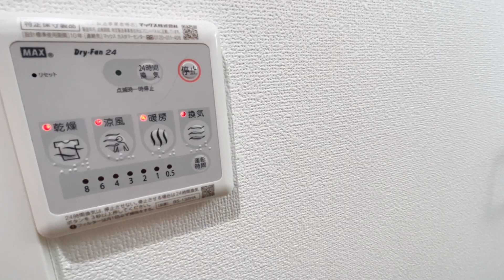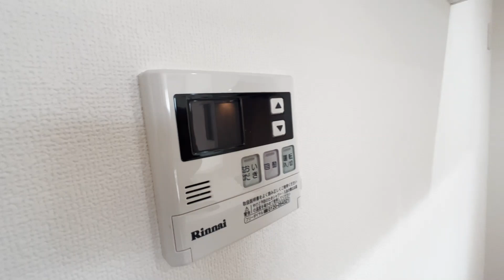グランヒルズ101号室 オートロック 防犯カメラ 角部屋 2面採光 京王線 つつじヶ丘駅 徒歩6分 1LDK 調布西つつじヶ丘4丁目【賃貸 内見 不動産 動画 お部屋探し ルームツアー】